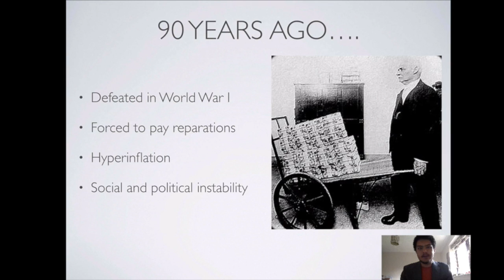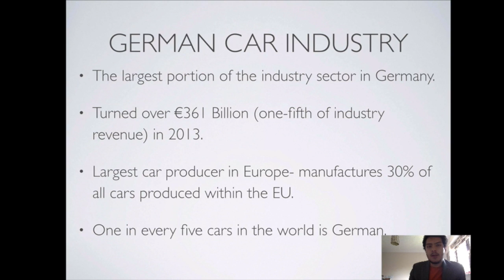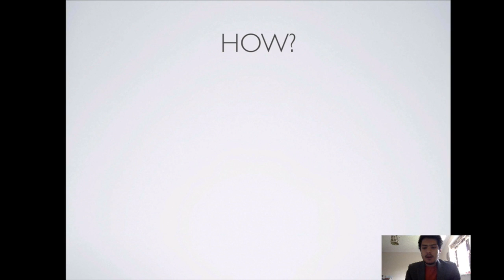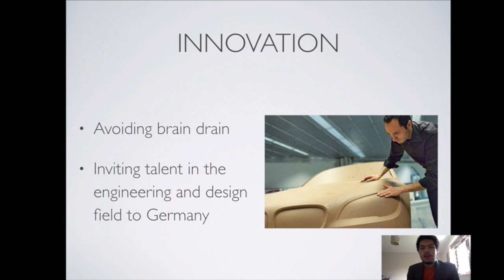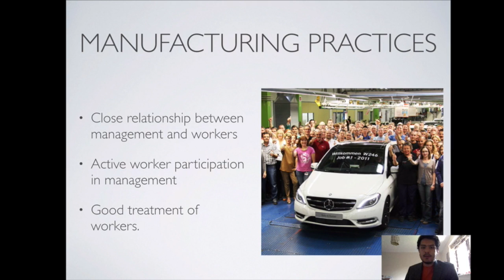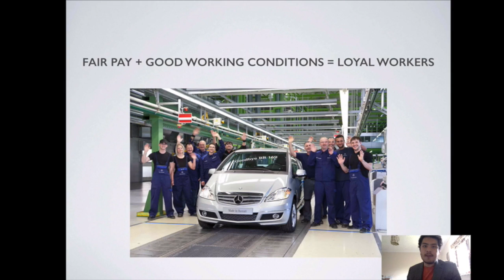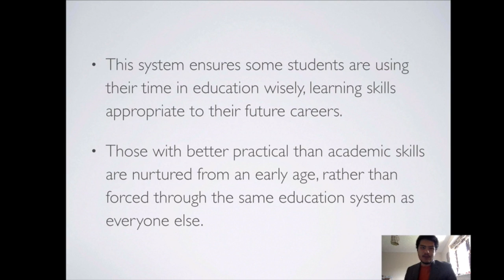German Cars: What Makes Them Special?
BMW, Mercedes, Audi... all brands associated with making awesome cars. They're all German too- does that have something to do with their high quality of cars?

COMMENT with your opinions on the topic, or any suggestions/requests for future videos!

about the workings of our modern world.